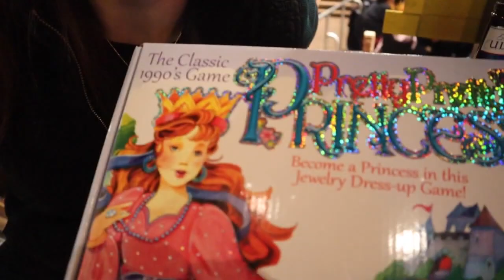Vlogmas Day 2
This is our favorite moments from vlogmas 2019! We are sooo excited for this years vlogmas